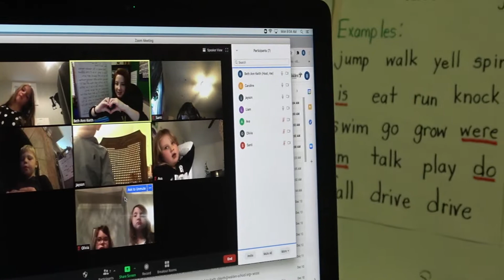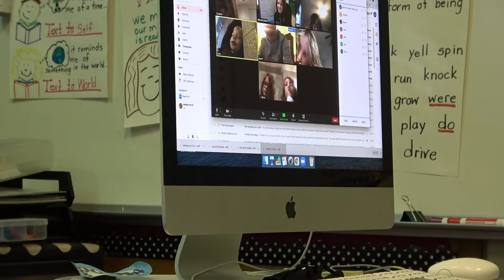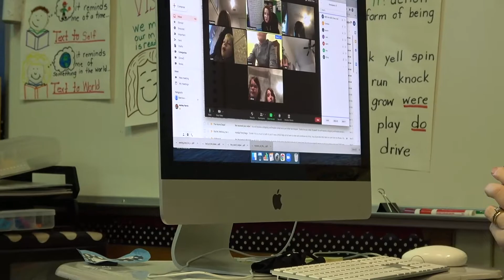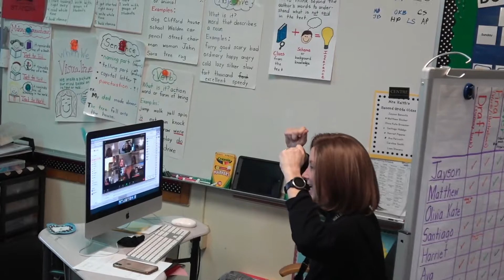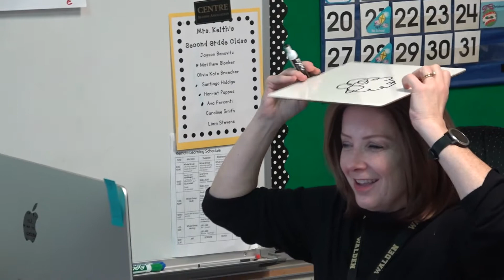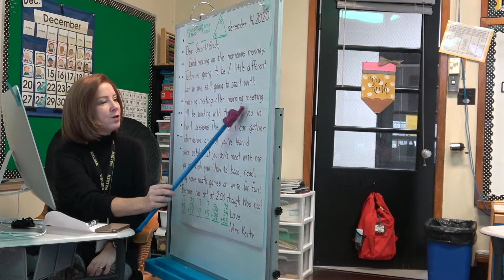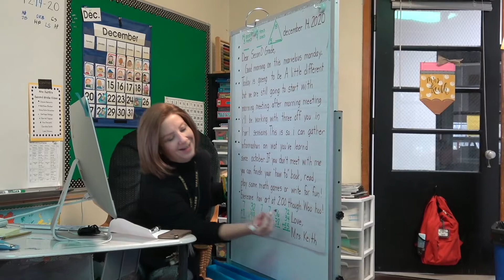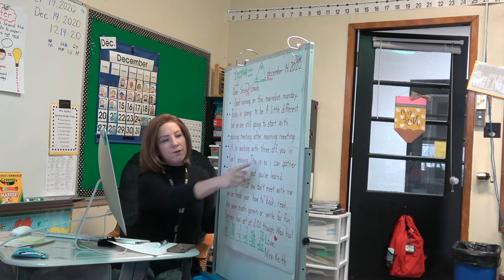2nd Grade Morning Meeting - December 2020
Good morning! Let's get our day started with Mrs. Keith's 2nd-grade class. Follow along with the students' energizing activities, including a heart greeting, share time, crazy activity, "go noodle," and morning message.